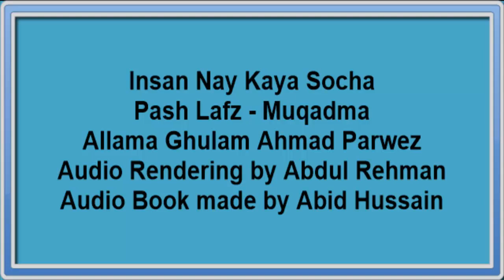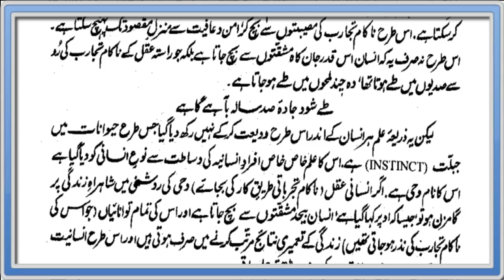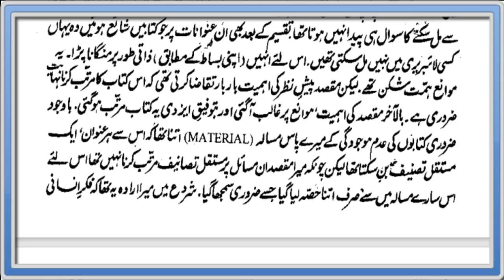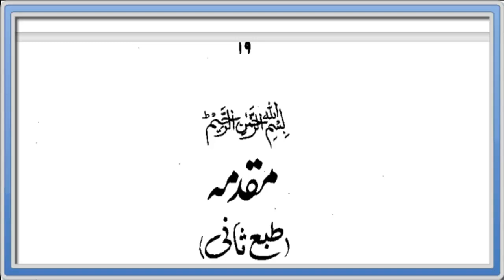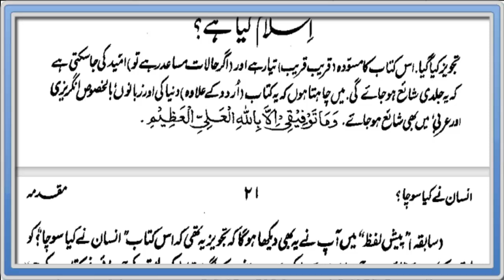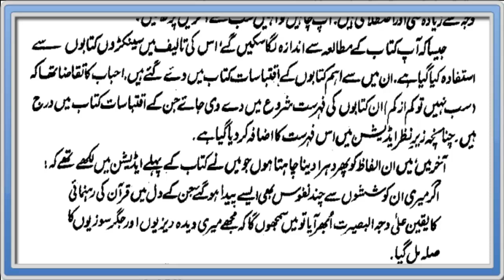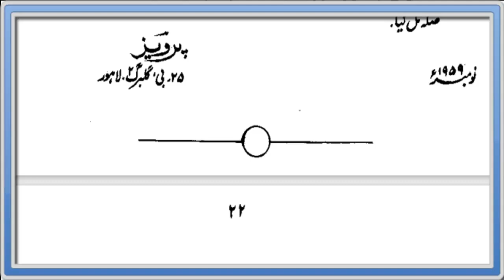Insan Nay Kaya Socha - Pash Lafz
Audio Book "Insan Nay Kaya Socha" Pash Lafz
Author Allama G.A Parwez